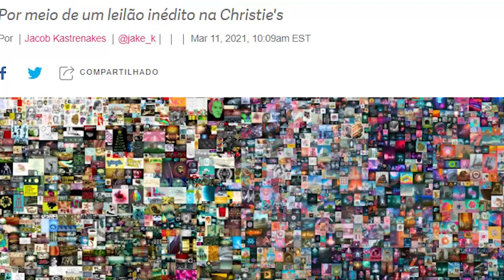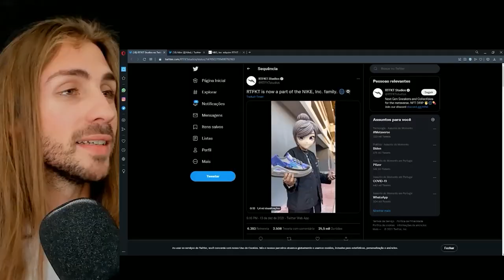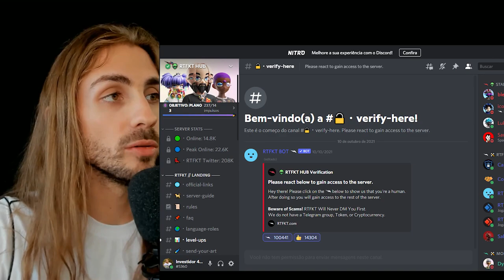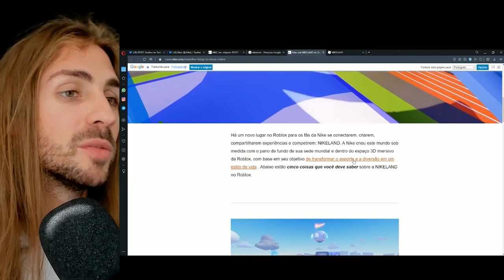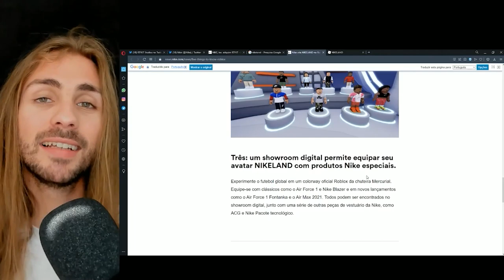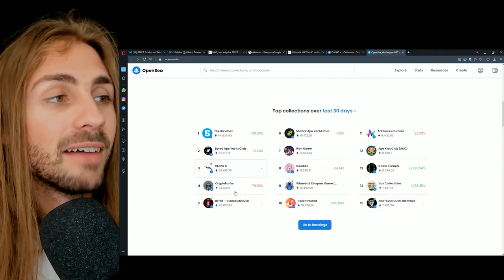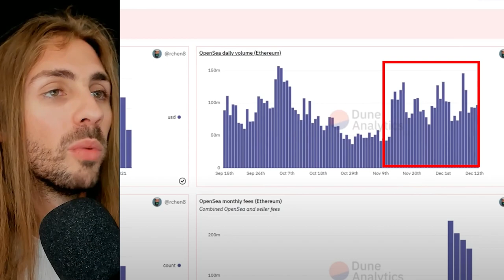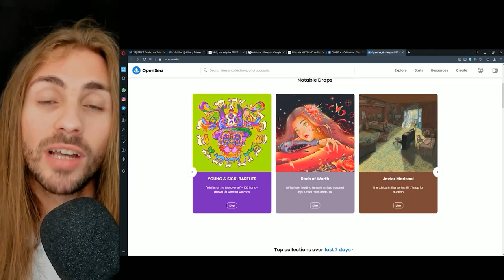NFT da NIKE trás NOVA TENDÊNCIA DE ALTA PARA ESSES NFTs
NFT da Nike , agora nike entrou para o mundo NFT comprando a RTFKT Studios , junto com a coleção nft da CloneX .

💰 Nexo: Ganhe $25 em Bitcoin após depositar $100 por 30 dias

Como ganhar dinheiro com nft ? existem várias formas e eu vou ensinar uma forma de como investir em nft que pode te ajudar a encontrar os melhores nft para ganhar dinheiro . o Guia para investir em NFT que você pode usar para comprar nft e vender.

O que é nft ?

NFT é um token não fungível, é um tipo especial de token criptográfico que representa algo único. Diferentemente das criptomoedas como o Bitcoin e de vários outros tokens utilitários, os NFTs não são mutuamente intercambiáveis. Um item fungível, como o dinheiro, pode ser trocado por outro já um NFT não porque ele é único .

Jogos nft , metaverso e nft criptomoedas tem ficado cada vez mais famoso e vai movimentar muito dinheiro , e você pode fazer parte disso e ganhar dinheiro com nft investindo de forma inteligente .

Para ganhar dinheiro com NFT você precisa saber Como comprar NFT , e também saber Como vender NFT , assim você consegue comprar e vender NFTs e ganhar dinheiro . Você também vai aprender como criar NFT e vende-lo para ganhar dinheiro com nfts.